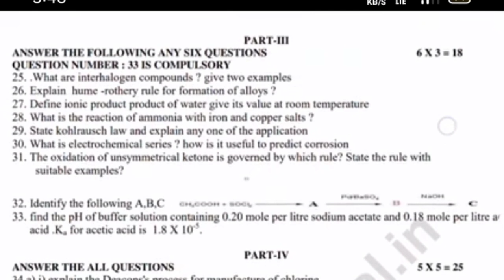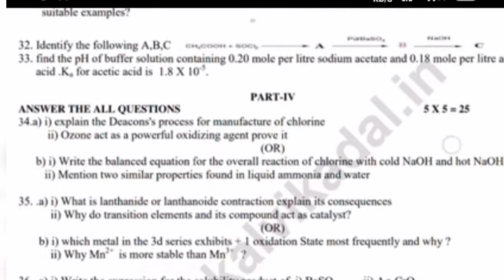12th chemistry 2nd revision question papar 2022 modal